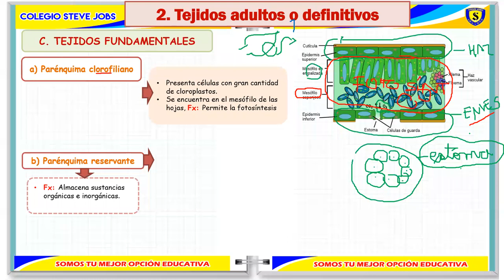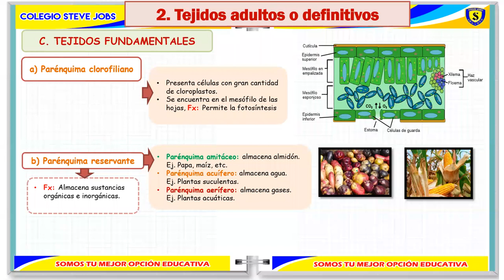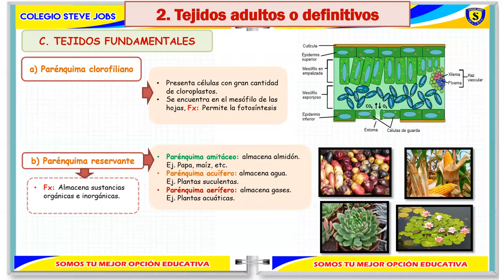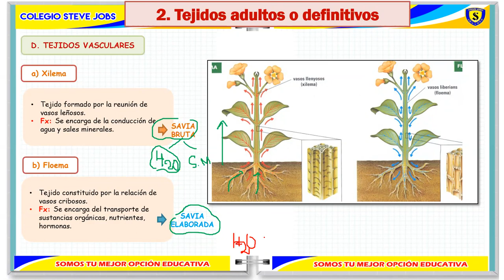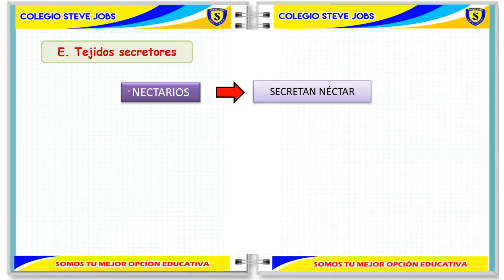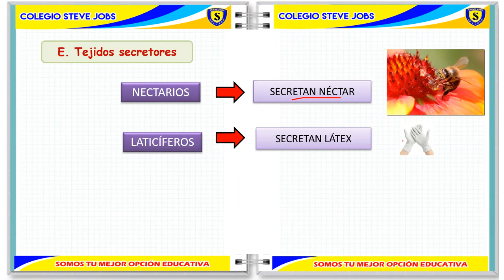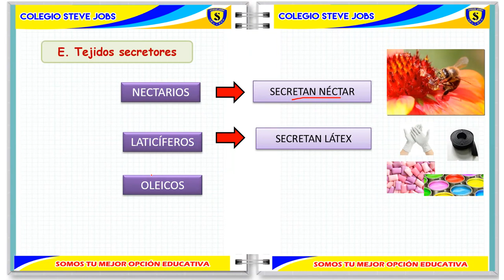HISTOLOGÍA VEGETAL II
CURSO: BIOLOGÍA
GRADO: 2DO DE SECUNDARIA
COLEGIO: STEVE JOBS